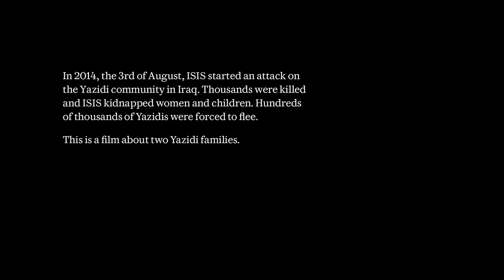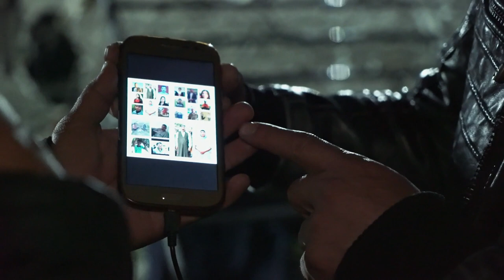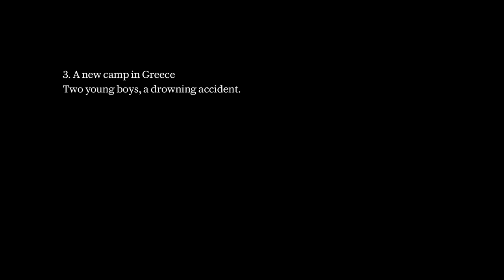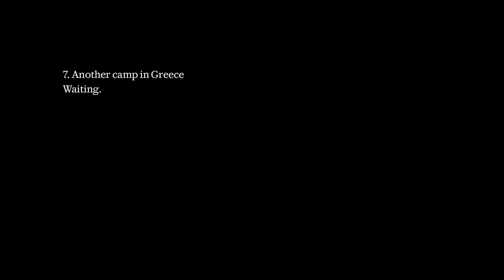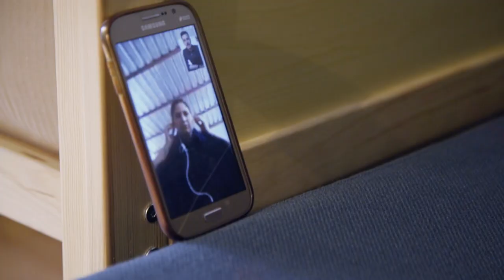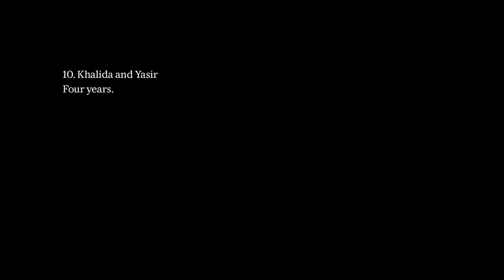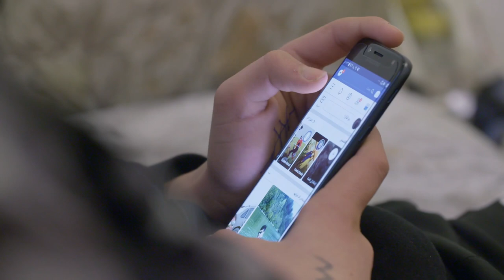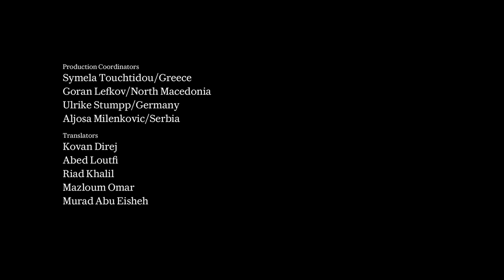Life in a refugee camp in Greece - Waiting for asylum in harsh conditions (Documentary, 2020)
In March 2016, over 10,000 people were trapped in a camp outside the small Greek border village of Idomeni. The border had been closed to all people fleeing. Nadia and Nawaf had one objective, to get to Germany, to where their eldest son already arrived. They stayed with their six other children in several different camps in Greece. Yasir’s wife was an ISIS-prisoner. And many in Yasir’s family had been brutally killed by ISIS when they attacked the Yazidis in Iraq. Idomeni is a place suspended in time, and the film is shaped by scenes from the parallel lives of adults and children in the camp. The children do not go to school, but live in their own world and take care of each other, having little contact with their surrounding. The film catches their bubble and shows: they are tomorrow’s Europe.

The documentary “Idomeni” follows the tragic destinies of two Yazidi families fleeing the war and genocide. They try to find safety in another country, in Germany, but Europe's migration policy has decided otherwise. They find themselves blocked in a temporary camp in Greece outside the village of Idomeni. So close to new home und unable to move forward, they live in terrible conditions. There is Nadia and Nawaf and their two children, who try to cope with this camp life. Their home was destroyed and many of their friends and relatives are missing or dead in Iraq. And finally Yasir, whose wife, Khalida, has been a prisoner of ISIS for almost two years and whose youngest son has been killed. With no relatives in the camp, Yasir tries to bring his family together. This is their story.

Original title - Idomeni
A film by David Aronowitsch
Sweden, 2018